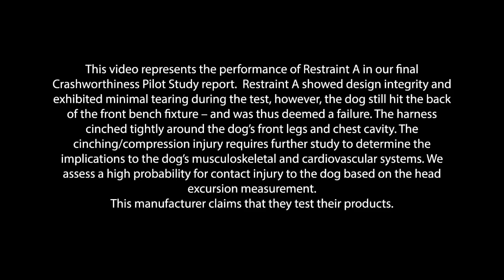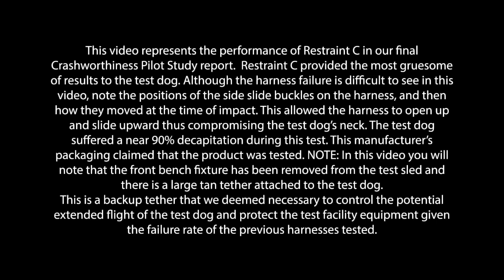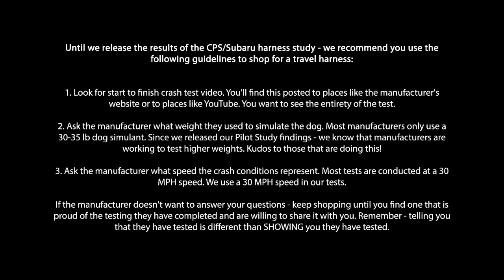Canine Auto Restraint Crash Test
Canine Automotive Restraint Crashworthiness Testing: The focus of this pilot study is to determine the general effectiveness of canine automotive restraints.  Do they prevent injury of the pet?  Do they prevent secondary injury to humans in an automobile accident? Alarmingly, the pilot study revealed a 100 percent failure rate.  None of the harnesses were deemed safe enough to protect both the dog and the humans in the event of an accident.